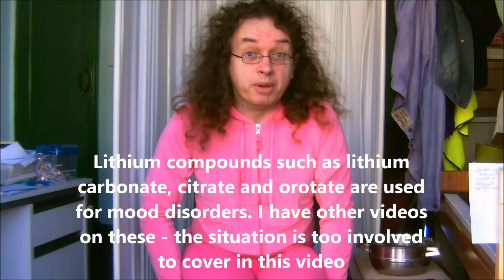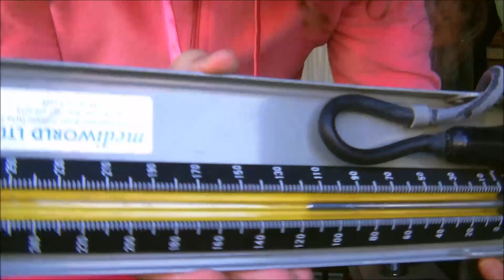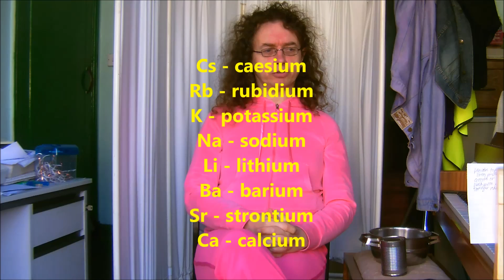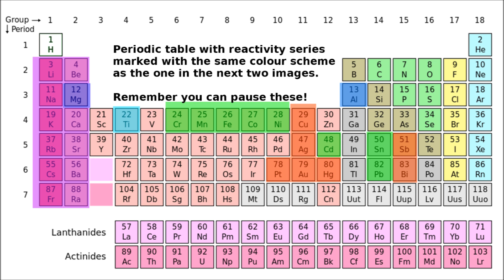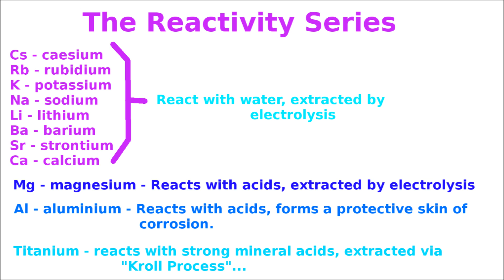The Reactivity Series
The reactivity series is used in introductory chemistry courses such as the GCSE syllabus to rank the metallic elements in order of reactivity.  Arranged from the most to the least reactive, metals near the start of the list are more susceptible to corrosion, stronger reducing agents, more likely to give up electrons to form positive ions and need more energy to be extracted from their ores.

The most reactive metals in the series are, in order:  caesium, rubidium, potassium, sodium, lithium, barium, strontium and calcium.  These react with water and can be extracted using electrolysis.  It's noticeable also that none of the metals on this list is familiar in everyday life.  This is because they are usually found only in combination, hence the examples i give.  All of these metals are also in the first two columns of the periodic table and the less reactive elements are lighter.

The next three metals are quite distinct.  Magnesium reacts with acids but not strongly with water and can be extracted by electrolysis.  It oxidises readily, as can be seen in magnesium flares.

Aluminium is a metal which was formerly more valuable than gold.  The invention of the Hall-Heroult process in the late nineteenth century made it much cheaper, but much aluminium is still found in common rocks and soil, but is still uneconomical to extract.  Aluminium reacts with acids and as a result it is dangerous to use aluminium cooking utensils to cook acidic food such as tomatoes and vinegar, since aluminium has been implicated in Alzheimers disease, although this may be more to do with the blood-brain barrier.

The third of the more individual metals is titanium, which is effectively still almost a precious metal.  It reacts with concentrated mineral acids such as sulphuric acid, and is extracted using the Kroll Process, which is a process specific to the extraction of titanium and the similar metal zirconium.

Less reactive than these are manganese (there's a mistake in the video at this point - i accidentally said "magnesium"), zinc, chromium, iron, cadmium, cobalt, nickel, tin and lead.  These react with acids and can be smelted with coke.  They are often found in nature as sulphides or oxides and the carbon in coke combines more readily with them than they do with the metals.

Finally, the metals antimony, bismuth, copper, mercury, silver, gold and platinum, which are either found naturally in an almost pure state or can be extracted by the use of heat or physically.

The whole idea of the reactivity series is apparently deprecated in higher academic chemistry.

For the three "cards" at the end of the video, please see here:

; size as MP4: 15.2 Mb.